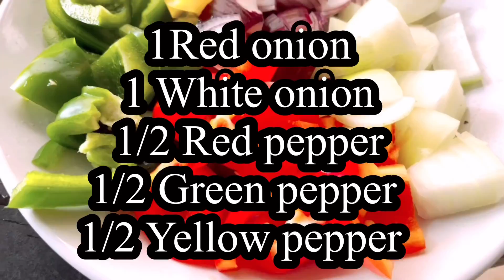Chicken Jalfrazy Recipe: How to Make Chicken Jalfrazy in a Restaurant Style at Home!chickenjalfrezy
Chicken Jalfrazy Recipe: How to Make Chicken Jalfrazy in a Restaurant Style at Home!

Looking for a way to make chicken jalfrazy at home? Look no further! This simple chicken jalfrazy recipe will have your taste buds exploding with flavor.

This restaurant-style chicken jalfrazy is a delicious and easy way to enjoy chicken at home. Whether you're cooking for one or a group of friends, this recipe is a must-try!

Ingredients
400g chicken breast (cubes)
1Red onions
3 white onions
1/2 red pepper
1/2 green pepper
1/2 yellow pepper
1 tbs chilli powder
1/2 turmeric powder
1:2 coriander powder
1/2 cumin powder
1/2 curry powder mixed